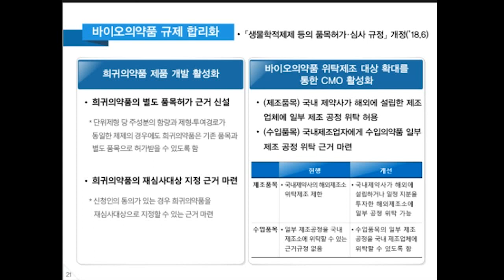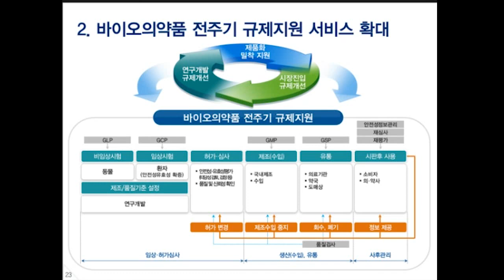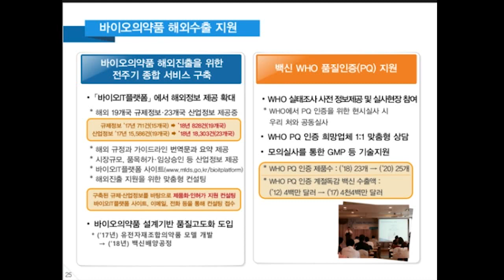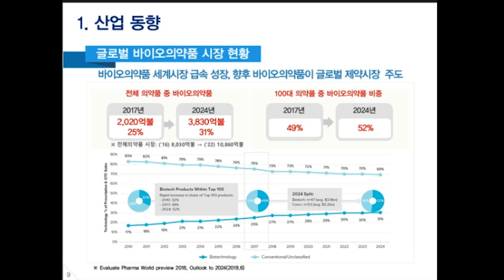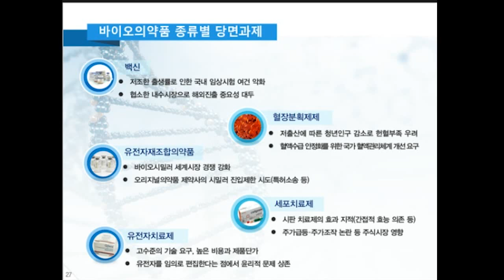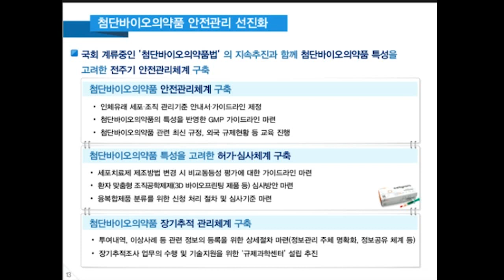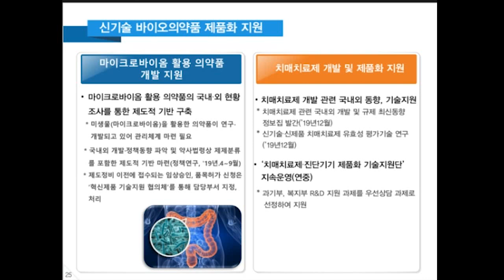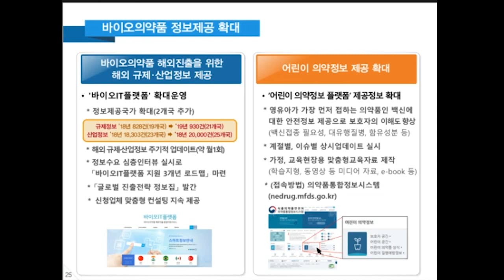1) 정책추진방향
2019년 바이오의약품 정책 추진 방향
식품의약품안전처
바이오의약품정책과
박지혜 사무관